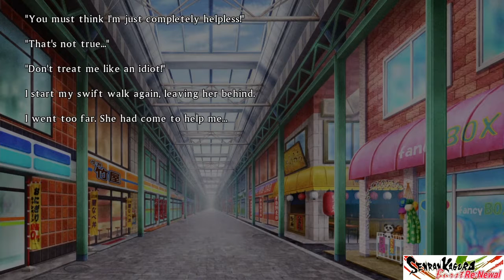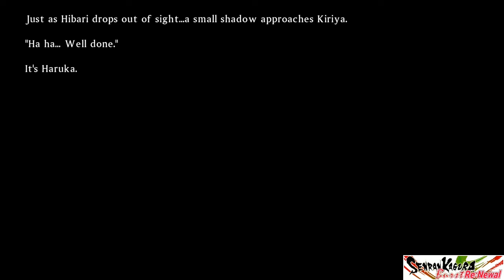It's A Trap - Senran Kugura Burst Re:Newal #8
Hibari thinks that by making everything alright she will just walk right up to the enemy with the very item they want to steal and we are trying to protect. She just walks right up to them hoping it all goes well. Instead it goes South very quick.